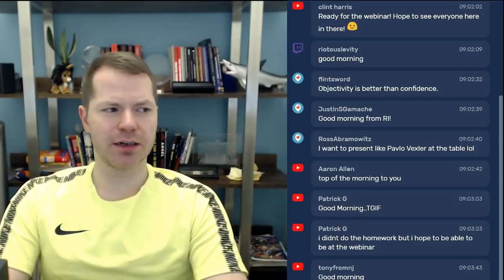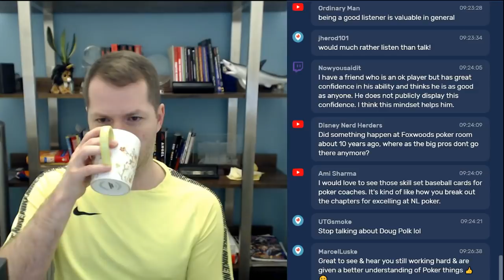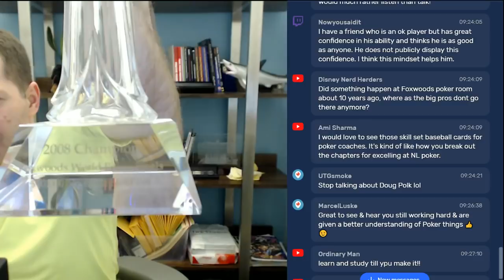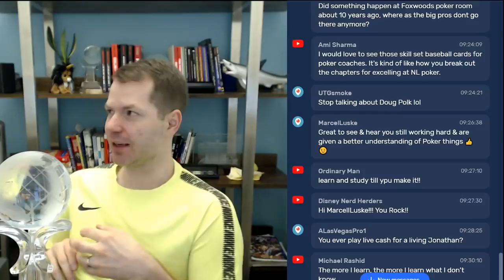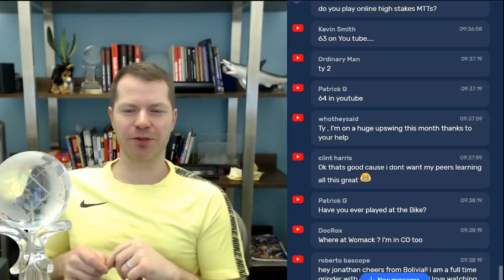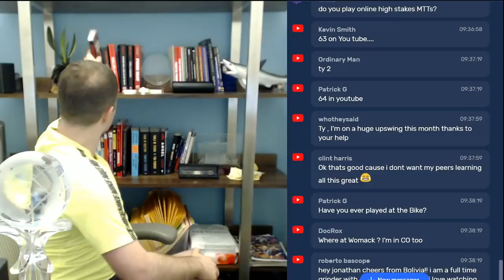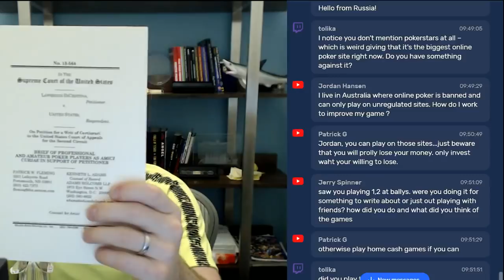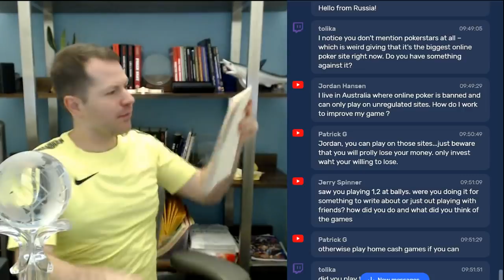A Little Coffee with Jonathan Little, Confidence and False Confidence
Are you the real deal?